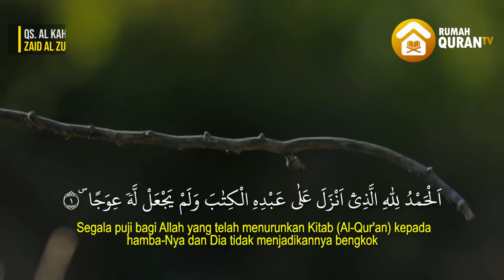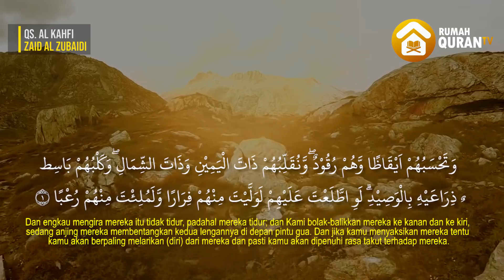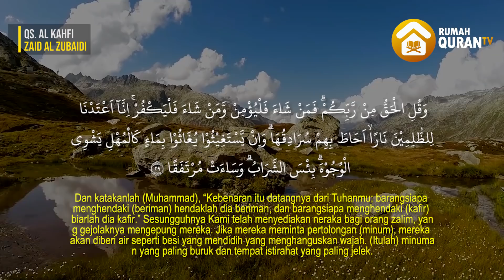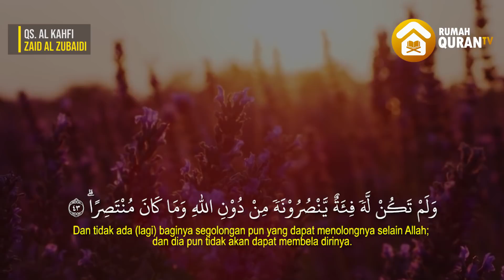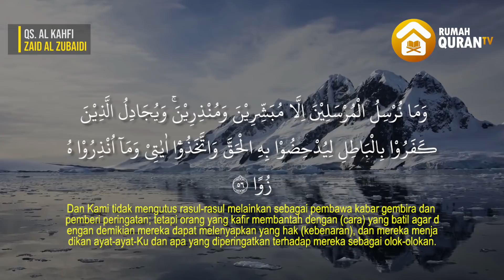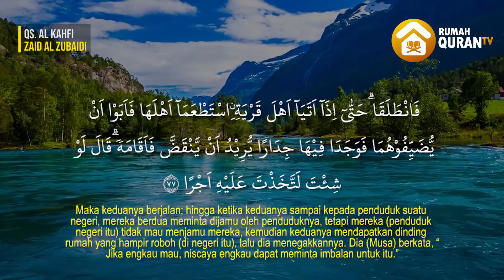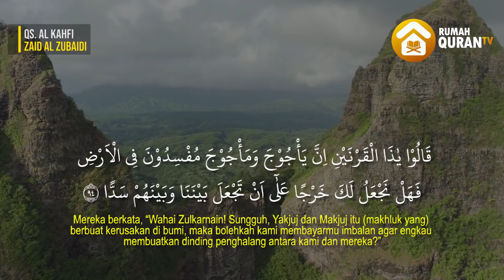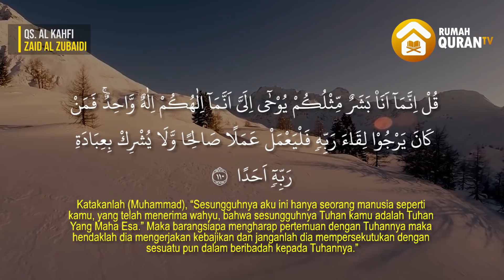Surah Al Kahfi Sangat Merdu by Zaid Al-Zubaidi I Diterangi Cahaya Antara Langit dan Bumi سورة الكهف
Surah Al Kahfi Sangat Merdu by Zaid Al-Zubaidi
Diterangi Cahaya Antara Langit dan Bumi سورة الكهف

Keutamaan surah Al Kahfi

1. Dapat Melindungi Kita dari Dajjal dan Segala Fitnahnya

Konon, dalam beberapa riwayat hadits, makhluk bernama Dajjal ini adalah seburuk-buruk makhluk yang pernah ada. Dalam sebuah hadits diriwayatkan, “Dajjal tidak akan muncul sehingga manusia melupakannya dan para Imam meninggalkan untuk mengingatnya di atas mimbar-mimbar.” (HR Ahmad).

“Maka barangsiapa di antara kamu yang mendapatinya (mendapati zaman Dajjal) hendaknya ia membacakan atasnya ayat-ayat permulaan Surat  Al Kahfi.” (HR Muslim)

2. Mendapatkan Cahaya Penerang dari Allah SWT

Dalam sebuah hadits diriwayatkan, “Siapa yang membaca surat Al-Kahfi, maka jadilah baginya cahaya dari kepala hingga kakinya, dan siapa yang membaca keseluruhannya maka jadilah baginya cahaya antara langit dan bumi.” (HR Ahmad).

3. Diampuni Dosanya oleh Allah SWT

Diriwayatkan dalam sebuah hadist bahwa Rasullulah SAW bersabda bahwa
"Siapa yang membaca Surat Al-Kahfi pada hari Jum’at maka akan memancar cahaya dari bawah kakinya sampai ke langit, akan meneranginya kelak pada hari kiamat, dan diampuni dosanya antara dua Jumat.’”

Al-Mundziri berkata: hadist ini diriwayatkan oleh Abu Bakr bin Mardawaih dalam tafsirnya dengan isnad yang tidak apa-apa. (Dari kitab at-Targhib wa al- Tarhib: 1/298)”